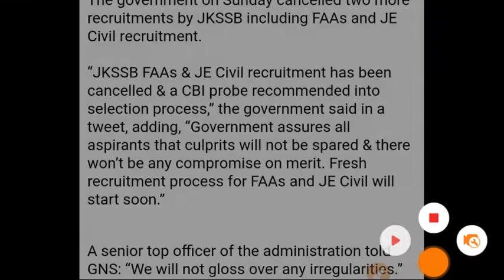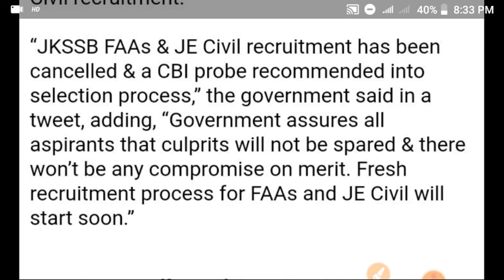JKSSB FAA & JE CANCEL | Fresh Recruitment soon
JKSSB FAA & JE CANCEL | jkssb FAA update| jkssb recruitment cancelled

Keywords --

Jkssb Je
Jkssb FAA & je
Jkssb civil je
Jkssb recruitment cancelled
jkssb
jkssb faa
jkssb exams
jkssb exam
jkssb vlw
jkssb faa scam 2022
jkssb strategy
jkssb je exam scam update
jkssb questions
how to crack jkssb